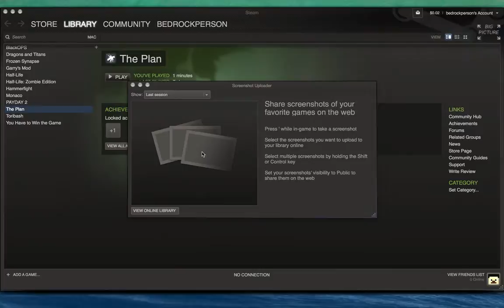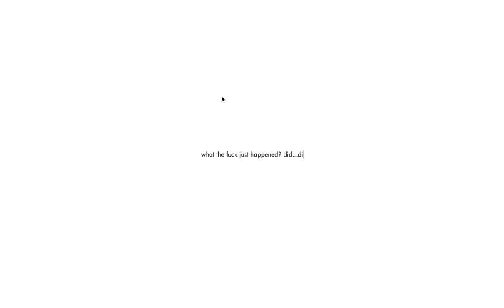Let's Play- The Plan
First episode of Steam Month! .this game was very confusing and I never want to touch it again.